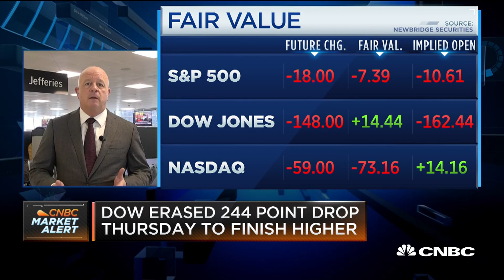Jefferies' Gammel: In the oil price environment we've been in, the financial results haven't been gr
Jason Gammel, equity analyst at Jefferies, talks the oil market as energy companies prepare to release their fourth quarter earnings.

CNBC TV